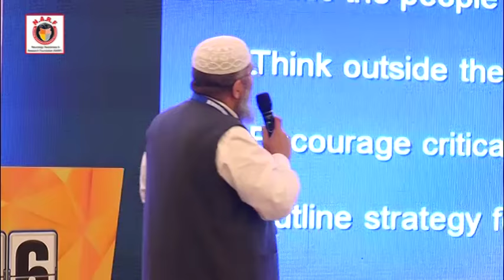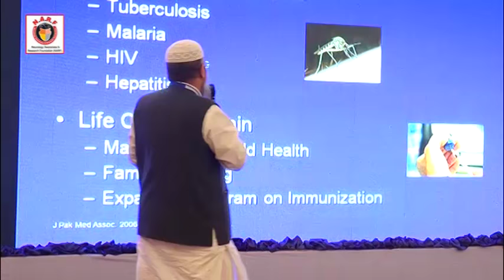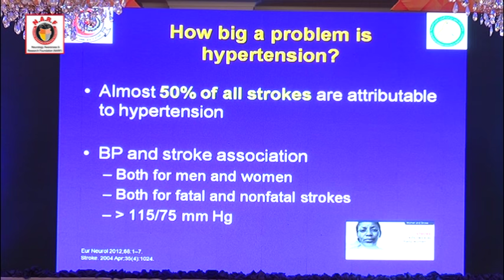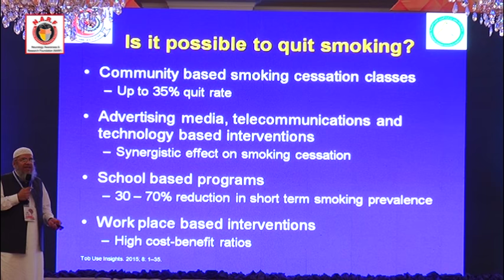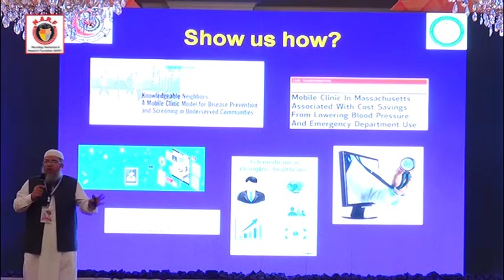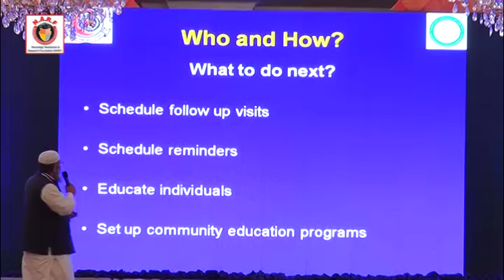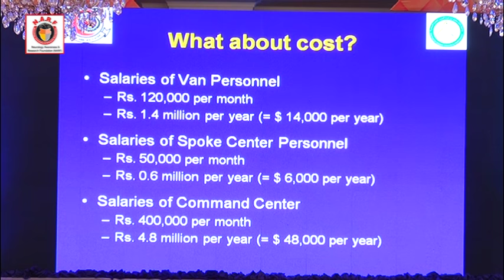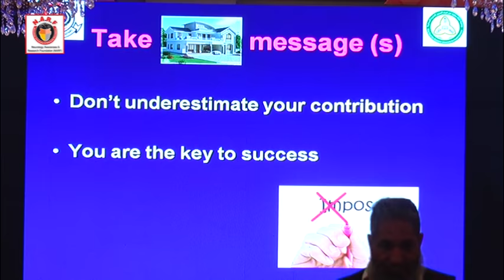07-Dr. Ismail Khatri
Day-2
16 Neurology Update 2016